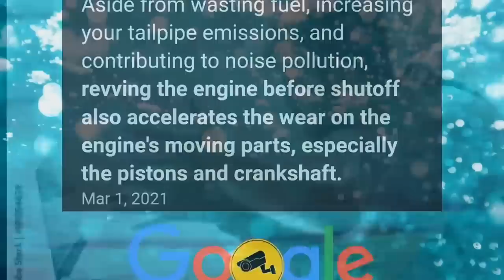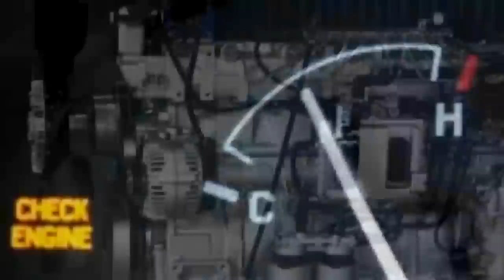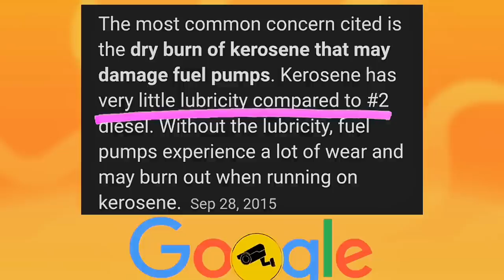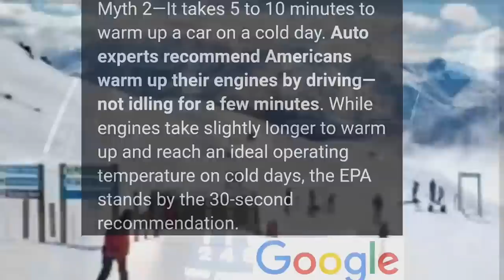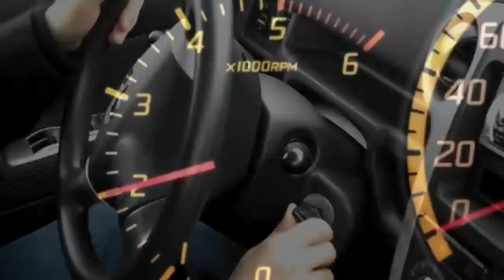MGA CAR MAINTENANCE TIPS NOON NA HINDI NA USO NGAYON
mga car maintenance tips na itinuro ng mga lolo natin na hindi na dapat ginagawa sa mga modern engines